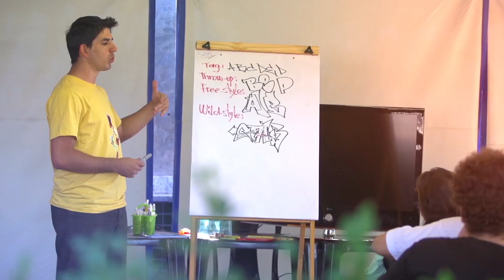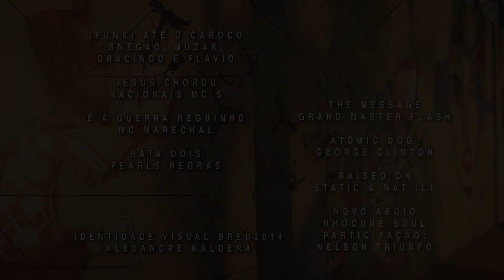Breu 2014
Documentário sobre a edição 2014 do Breu, evento anual realizado pelo Sesc em São José do Rio Preto - SP. Este ano, o Breu aconteceu entre 29 de julho e 2 de agosto e teve a participação de ícones da cultura de rua e arte urbana como MC Marechal, Max B.O., Nelson Triunfo, Bispo SD, Thaíde, Pearls Negras e Racionais MC´s, além de representantes de movimentos regionais, como Sarau Urbano e Griot´s.